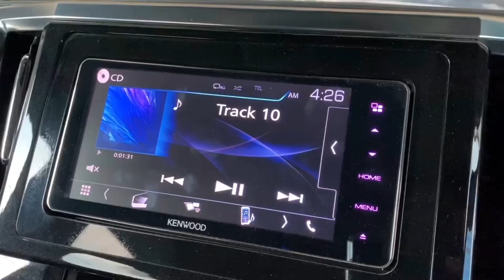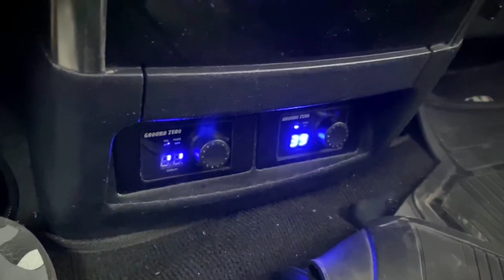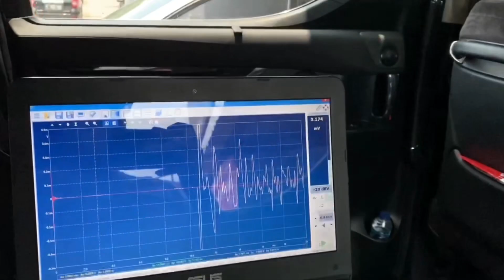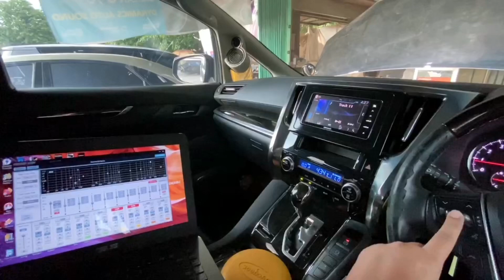AUDIO PREMIUM MANJAKAN SEMUA PENUMPANG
Semakin banyak pemilik alphard memodifikasi sistem audio mobilnya,maklum toyota dengan kode anh 30 ini serasa gak imbang antara kemewahan mobilnya dengan audio standard bawaan mobil,apalagi penumpang yg duduk di tengah dengan system bawaan 2 way speaker dan posisi tweeter condong ke depan,hasil suaranya gak ‘sampai’ ke kuping penumpang,kecuali kalau anda duduknya maju ke depan (gak mungkin dong,gak bisa relax apalagi joknya sudah pilot seat super nyaman😊) dengan menggunakan 3 power,2 processor,subwoofer,batcap dan head unit diganti serasa ‘overkill’ yah?gak juga...mau hasil yg sempurna jgn nanggung..daripada nyesel salah beli..tentunya sesuai kebutuhan anda sendiri yah...berikut spesifikasi nya:
-head unit kenwood ddx 919 ws
-power crescendo evo 3 6chn ( 2unit )
-power crescendo evo 1 a1 mono ( 1 unit )
-speaker crescendo evo 9 full active ( depan )
-speaker ground zero plutonium active ( tengah )
-subwoofer ground zero uranium 12 inch
-processor ground zero gzdsp 4.8x ( 2 unit )
-batcap xstatic x 300 ( 1 unit )
-kabel supply harmonic harmony acapella 4awg
-kabel speaker harmonic harmony interlude 16awg
-peredam silent coat vibro 2mm alumunium